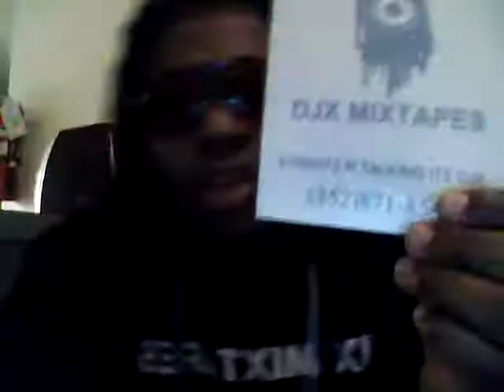DJX MIXTAPES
DJX